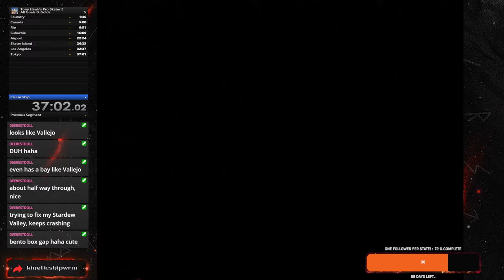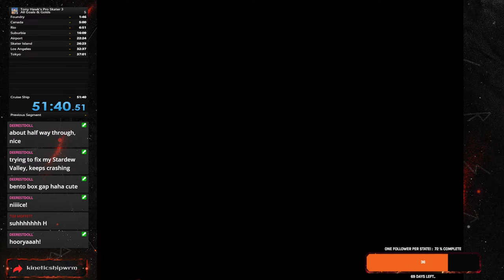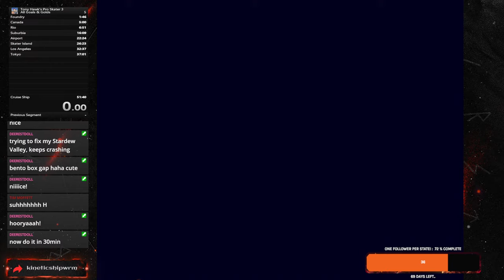How Fast Can I Beat THPS3?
I beat THPS3 in like an hour and a half a few months ago so now I'm kinda curious how long it'll ACTUALLY take using the speedrunning rules. Why not come see what happens?